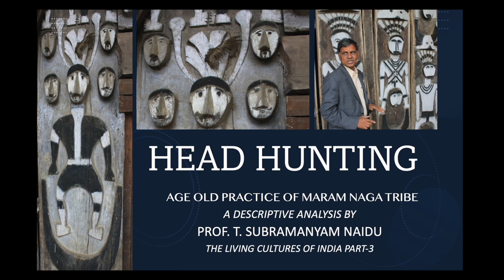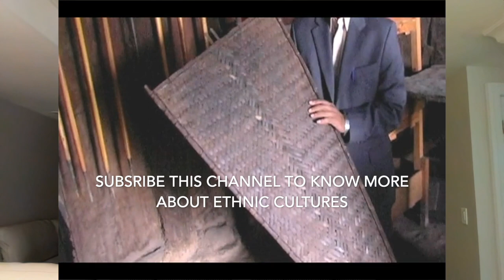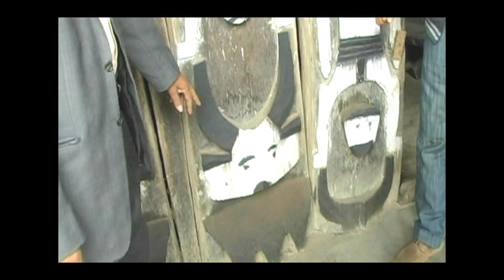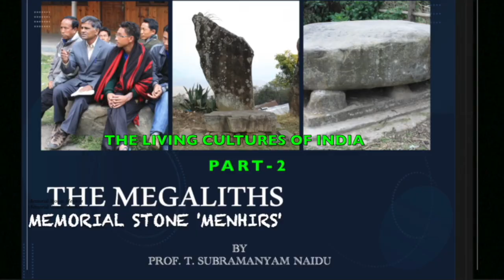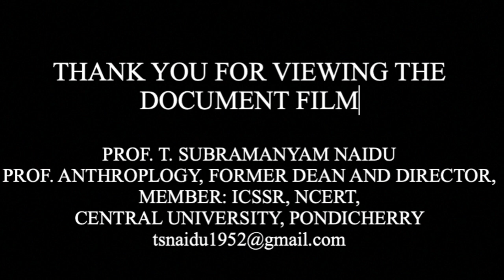HEAD HUNTING- AGE OLD PRACTICE OF MARAM NAGA TRIBE, PART- 3, BY PROF. T. SUBRAMANYAM NAIDU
SUBRAMANYAM NAIDU'S DESCRIPTIVE ANALYSIS ON THE HEAD HUNTING- AN AGE OLD PRACTICE OF MARAM NAGA TRIBE, PART- 3,
It is a pleasure to share with you my 45 years of research experience the traditions and cultures of the tribes in India, in this connection I am bringing short films on traditional culture of Indian people because every Indian should know about India’s people and their culture, which remained unknown to the Indians.
In the first episode I would like to share the important culture of Head- hunting prevailed once among the Maram Naga tribe of Manipur.
The headhunting practice has been the subject of intense study within the anthropological community, where scholars try to assess and interpret its social roles, functions, and motivations. Anthropological writings explore themes in headhunting that include mortification of the rival, ritual violence, cosmological balance, the display of manhood, cannibalism, dominance over the body and soul of his enemies in life and afterlife, as a trophy and proof of killing (achievement in hunting), show of greatness, prestige by taking on a rival's spirit and power, and as a means of securing the services of the victim as a slave in the afterlife.
Headhunting was practiced by many Austronesian people in Southeast Asia and the Pacific Islands. Headhunting has at one time or another been practiced among most of the peoples of Melanesia,[3] including New Guinea. A missionary found 10,000 skulls in a community longhouse on Goaribari Island in 1901.
Historically, the Marind-anim in New Guinea were famed because of their headhunting. The practice was rooted in their belief system and linked to the name-giving of the newborn.The skull was believed to contain a mana-like force.
Headhunting was not motivated primarily by cannibalism, but the dead person's flesh was consumed in ceremonies following the capture and killing. (Nevermann, Hans (1957).
wrote Fürer-Haimendorf, a German anthropologist who lived in Nagaland nearly a century ago. Wrote that “A Naga village could not remain even ideally at peace as long as there prevailed the belief that the occasional capture of a human head was essential for maintaining the fertility of the crops and the wellbeing of the community,”
No young man could graduate to adulthood and be eligible to marry a high-status woman without having completed the ritual of headhunting at least once. It is believed that the practice was also essential for maintaining the fertility of the crops and the wellbeing of the community. Even the women were not shy of taking up arms. In the olden days, if there was a threat to their clan, the Nagas did not hesitate in picking up a weapon and joining the men in battles to protect their tribe’s honour.
Born into and inheriting a strong tribal identity, the present-day Maram Nagas are as proud of their warrior tradition as previous generations were. The skills with a daw, or the long-handled headhunting knife, have been handed down through the generations.
Now let us know the Head hunting practices of Maram Nagas and how proudly they tell about their fore fathers way of doing head hunting.